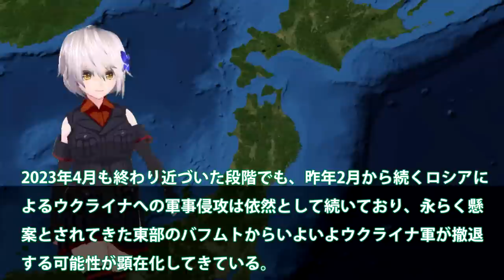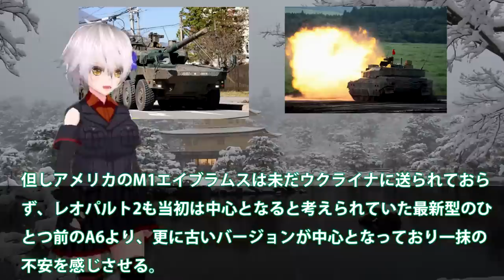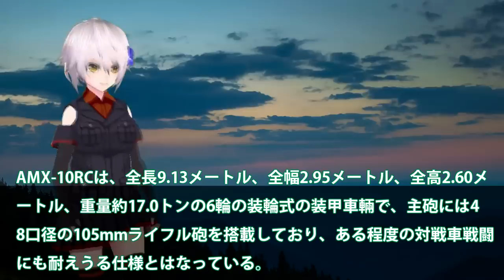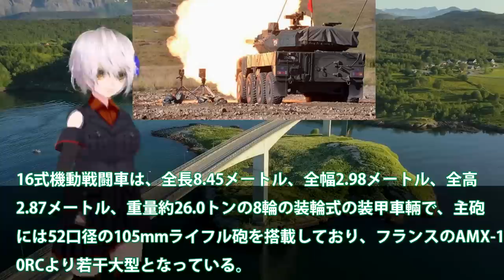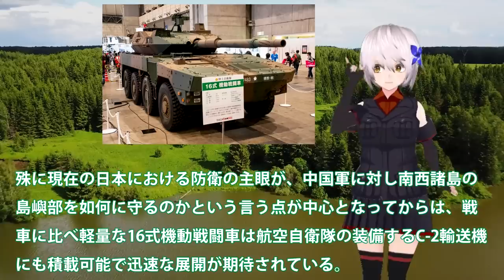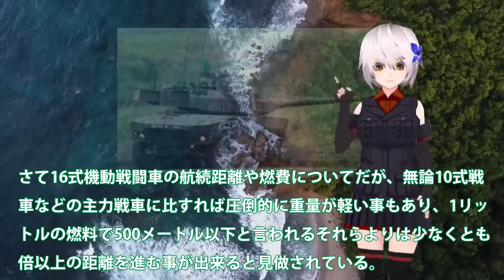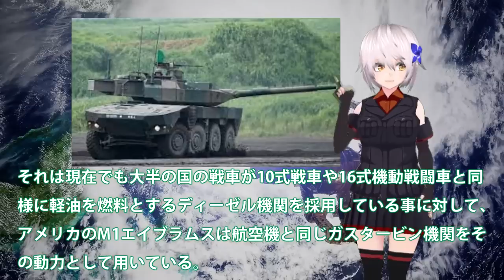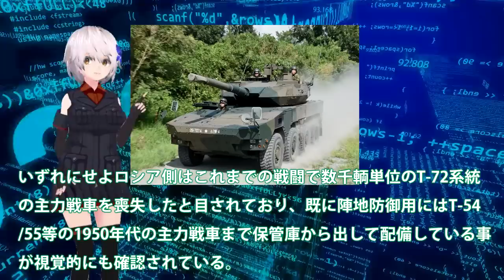陸自16式機動戦闘車にようやく国連恐れる！戦車を遥かに凌駕するその燃費？米欲しがるまさかの理由とは・・・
関連動画
OH-1も来た！撃ちまくり16式機動戦闘車＆74式戦車胸アツ共闘【中部方面隊創隊62周年記念行事】
【陸自実弾補給】16式MCVの主砲弾を隊員たちが手で運ぶ動画【陸自のお仕事】

引用・転載「出典：海上自衛隊ホームページ」
引用・転載「出典：航空自衛隊ホームページ」
引用・転載「出典：陸上自衛隊ホームページ」

新体制へ「雄姿わずか74式戦車」陸上自衛隊・第３師団第3戦車大隊
これが陸上自衛隊の実力だ・16種類もの戦闘車両の性能を一挙解説【弾丸デスマーチ】【ゆっくり解説】
戦車よりスゴイ陸自の戦闘車両！1台10億円の攻撃力と防御力。高速道路も走れる機動性